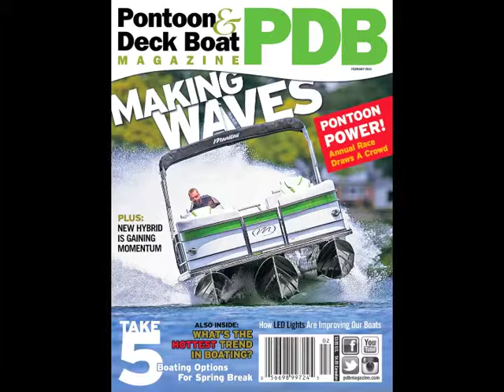PDB Adventures Flathead Lake